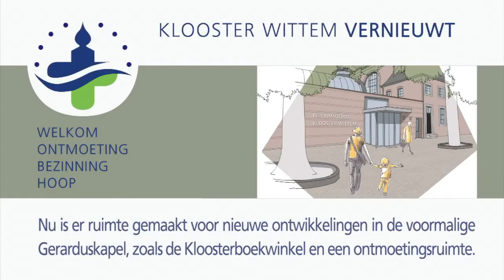Nieuw leven voor kerkbanken Gerarduskapel